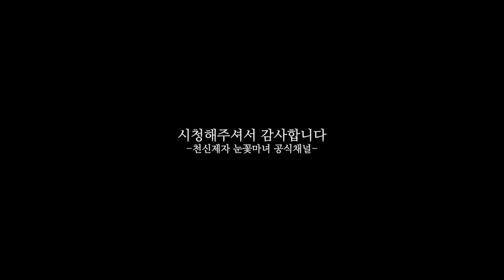눈꽃마녀의 흉가체험 ｜나주흉가 고프로영상 [영혼을 보는 마녀의 시선]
대한민국 3대 흉가 나주흉가 영상입니다